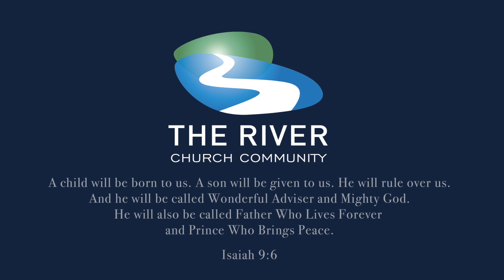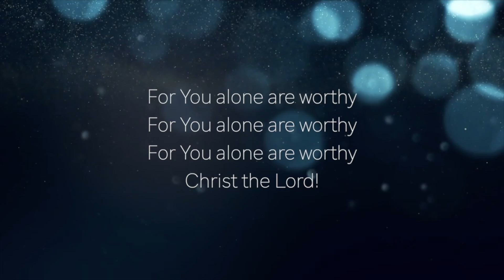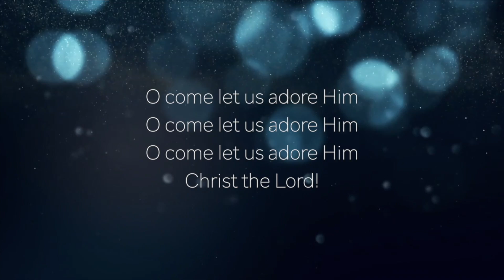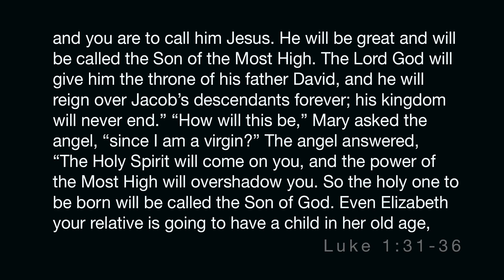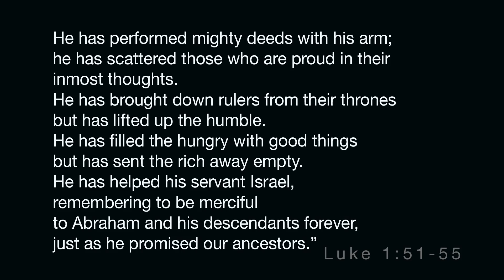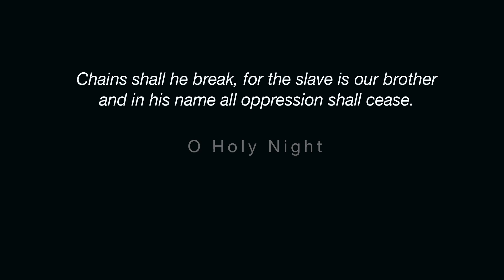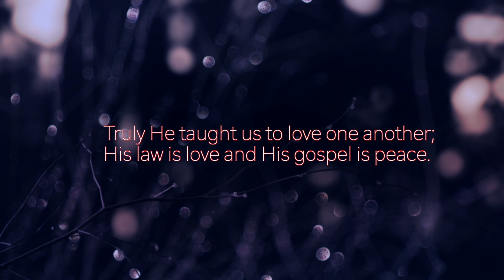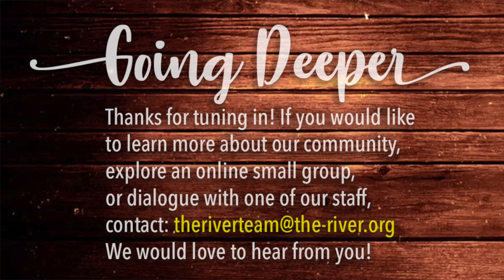The River - Singing in the Darkness: Mary’s Song | December 13, 2020